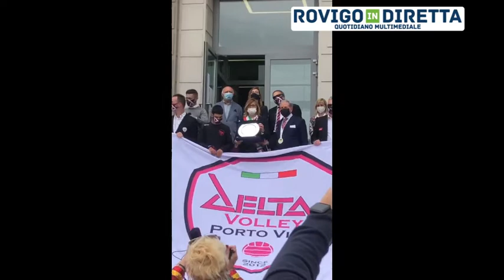Grande festa per promozione del Delta Volley in serie A 2